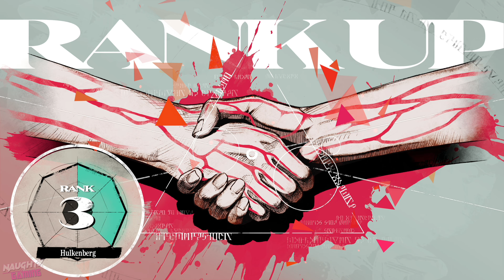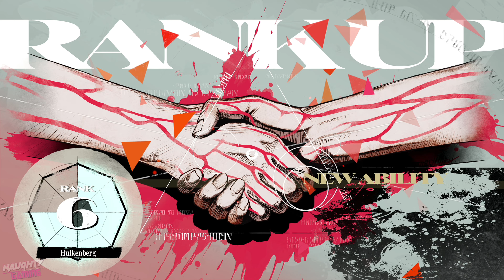Metaphor: ReFantazio Complete Hulkenberg Relationship (Follower Rank 1 to 8)